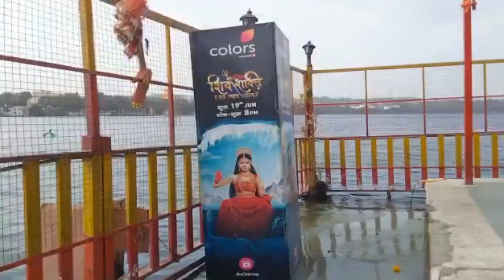काली मंदिर दर्शन छोटा तालाब भोपाल